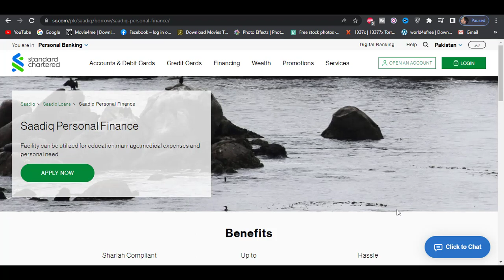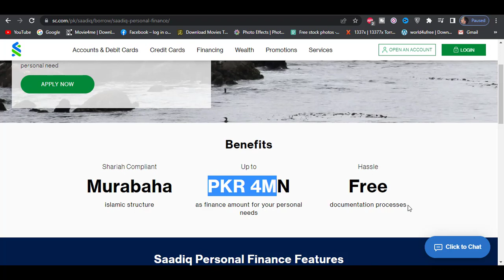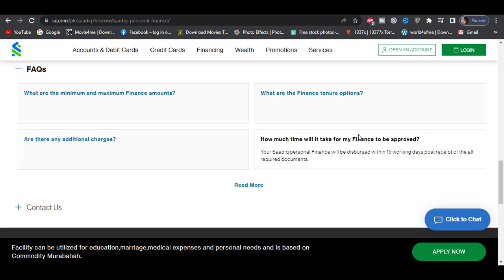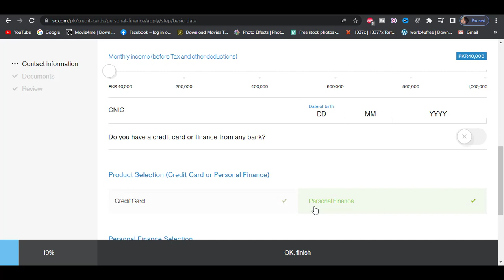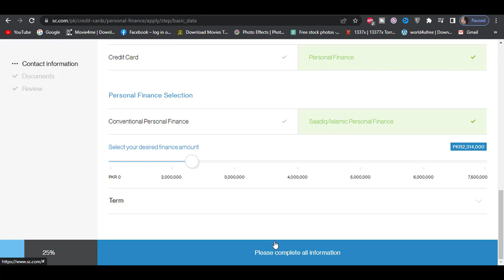How to Apply for a Standard Chartered Personal Loan 2022 | Loan Scheme 2022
Welcome to business with qli YouTube channel
This video is about Standard Chartered Saadiq Personal Finance.
Saadiq Personal Finance.
Facility can be utilized for education, marriage, medical expenses and personal need.
You can avail financing up to  PKR 4 million depending on your eligibility, income and repayment capacity.
Easy Documentation & quick Processing.
No Guarantor or collateral required.
Standard Chartered Bank Personal Loans.